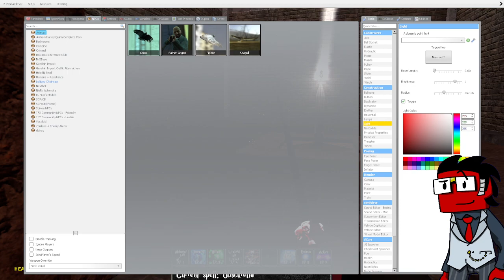GM_Oxidation Shadow Baby Solutions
When will I escape this map?  Why must I return?

Hey, you read the description!  Here's a prize